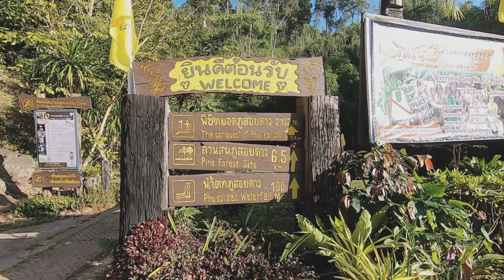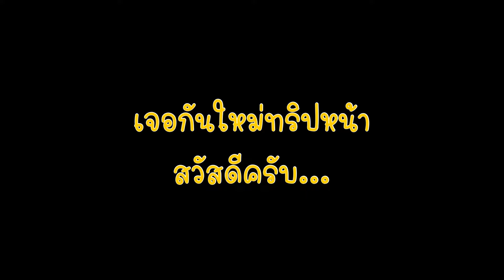[3 DayTrip]ข้ามปีที่เมือง “น่าน” [Lesson 4 End]